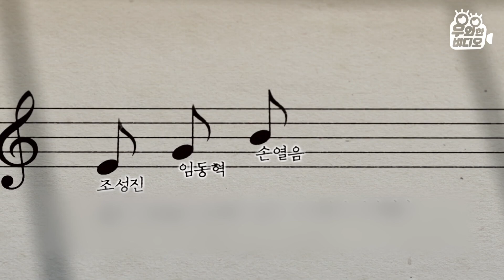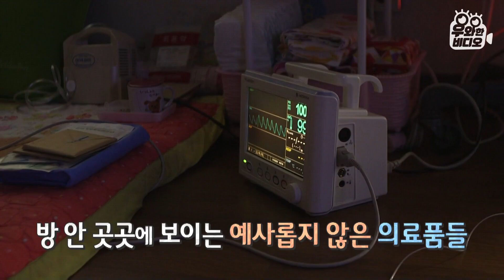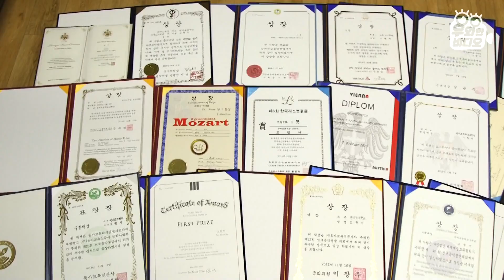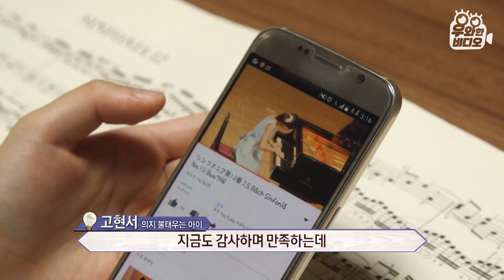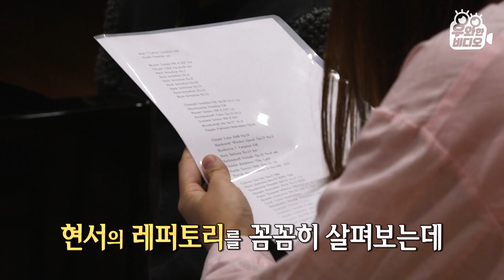뇌병변1급 언니를 위해 연주하는 11살 영재 피아니스트 현서┃A 11-Year-Old Pianist who Plays For Her Brain-Disabled Sister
피아니스트 조성진, 손열음, 임동혁의 뒤를 잇는 피아노 영재, 11살 고현서!
언제나 시크해 보이고 초등학교 4학년이라는 나이에 비해 성숙한 연주가 현서의 특징인데요, 사실 현서에게는 안타까운 사연이 있었습니다.
사실 현서의 언니 은서는 뇌 병변 1급으로 7년째 누워 있는데요. 언니의 병간호를 하느라 바쁜 부모님에게 의젓한 딸이 되기 위해서라도 현서는 외로울 때마다 피아노를 연주하게 되었다고 합니다. 그럼에도 이 연주는 언제나 언니를 위해 위로하는 마음에서 시작된다고 말하는 현서, 그 아름답고도 기특한 마음이 담긴 현서의 피아노 연주를 지금 공개합니다.

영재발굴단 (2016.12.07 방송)